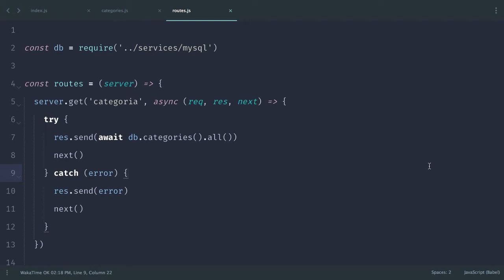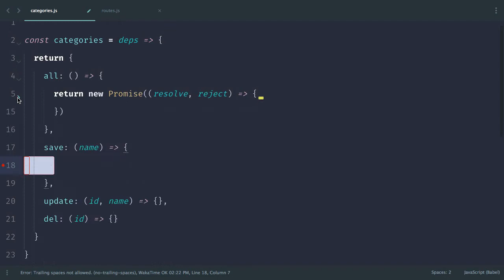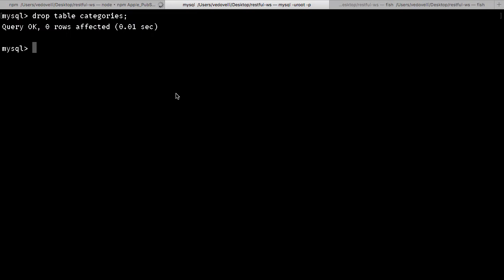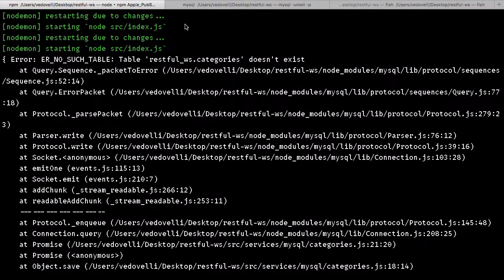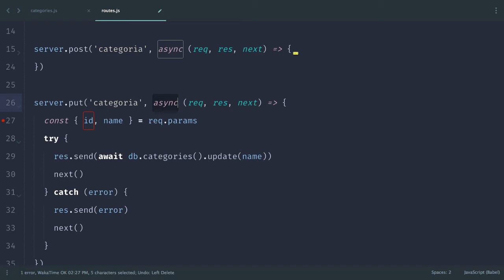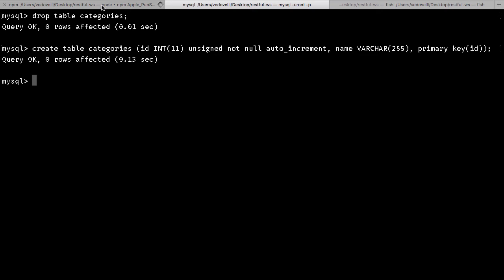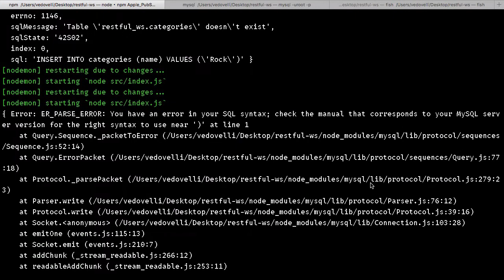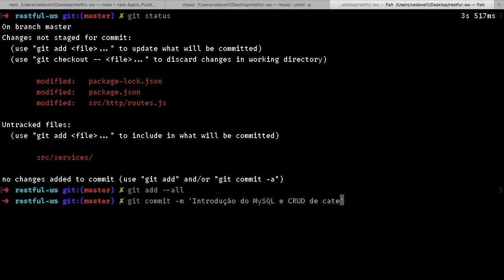Webservice RESTful com Node.js, Restify e MySQL [12]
Esta série de aulas é pré-requisito para o curso Single Page Application com Vue.js e lhe ensinará como desenvolver um web service RESTful com Node.js, Restify e MySQL.

O curso acontecerá online e ao vivo nos dias 14, 21 e 28/10/2017 das 8h às 11h.